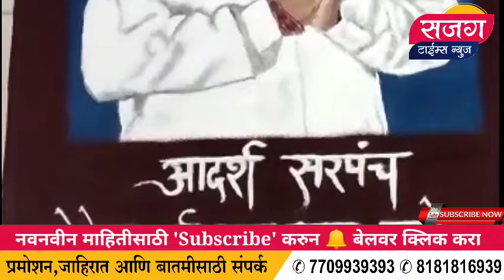बाबु पाटे यांच्या वाढदिवसानिमित्त रांगोळी साकारत पुनम वाव्हळ यांच्याकडुन अनोख्या शुभेच्छा I Sajag